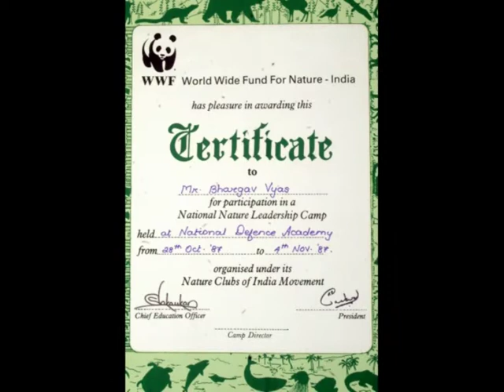BHARGAV, India (106742)